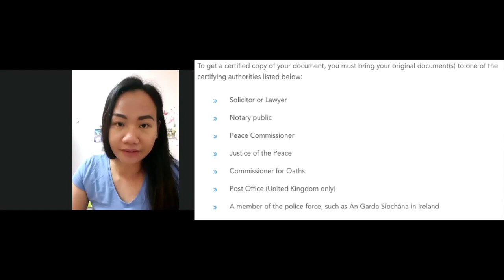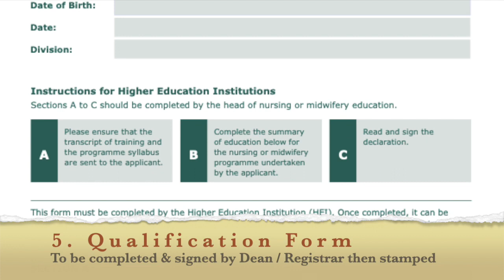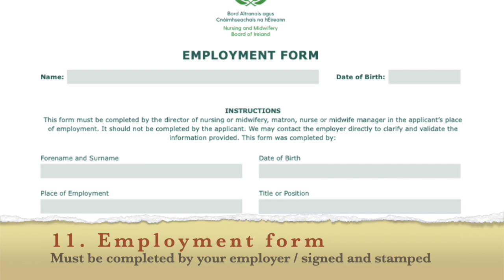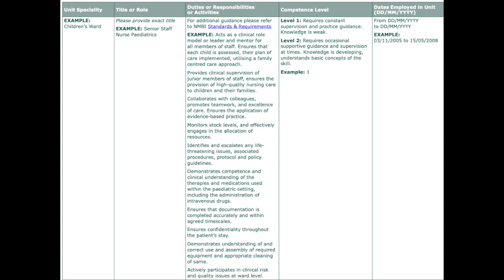NURSING BOARD OF IRELAND (NMBI) LIST OF REQUIRED DOCUMENTS | InfoVlog | Pinoy Nurse in Ireland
Vlog Title: NURSING BOARD OF IRELAND (NMBI) LIST OF REQUIRED DOCUMENTS | InfoVlog | Pinoy Nurse in Ireland

Hey guys! In this video, we are going to discuss about the documents you should secure for you to complete your NMBI registration. We are fortunate to be joined by Ms. Rovee Cheenee, a staff nurse in KSA. You will surely have a good take on her experience on completing the said documents. So again, ready your pen and paper! Cheers!

Vlog Title: NURSING BOARD OF IRELAND (NMBI) APPLICATION TUTORIAL | InfoVlog | Pinoy Nurse in Ireland

Please dont skip ads :)